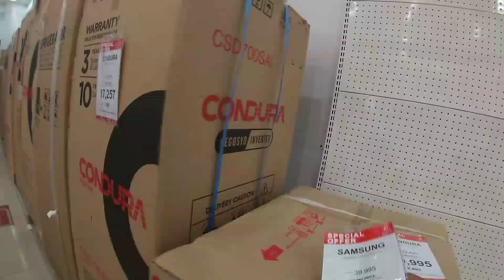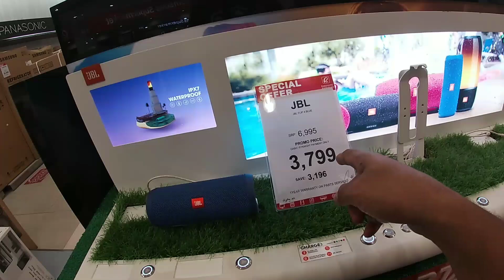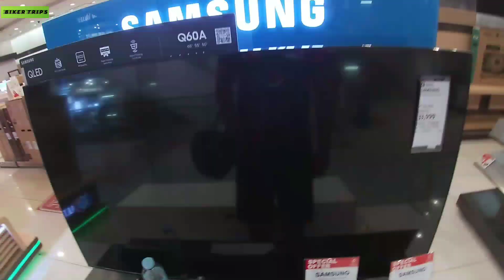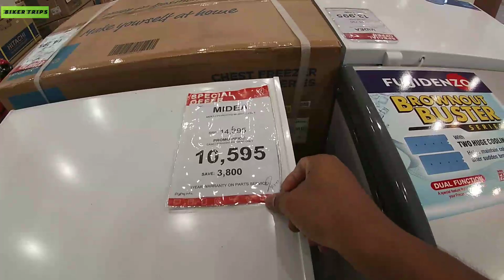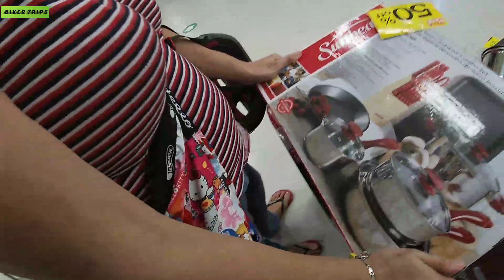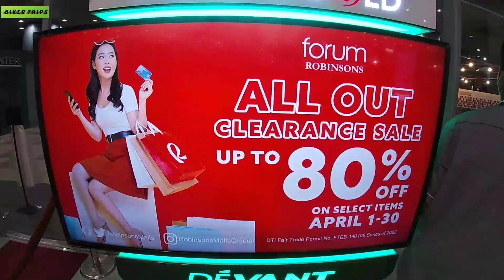BAGSAK PRESYO SA ROBINSON|AS LOW AS P75| UP TO 80% CLEARANCE SALE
ROBINSON PIONEER
Pioneer, Mandaluyong City